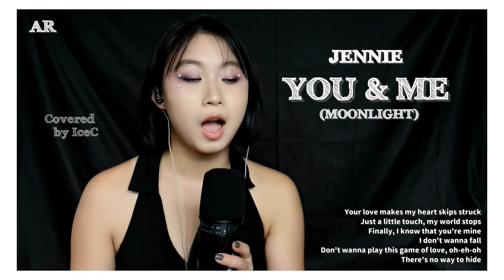JENNIE ‘You and Me’ (Moonlight) Vocal Cover ! Born Pink Concert Version ! Sing With IceC !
Sing With IceC !
- Full Vocal Covers
- Album Unboxings
- Kpop Related Vlogs (Concerts)

*** Request covers are open as always ! ***
(Comment on any video)

jennie
jennie you and me lyrics
jennie you and me easy lyrics
jennie you and me color coded lyrics
jennie you and me audio
jennie you and me topic
jennie you and me live
jennie you and me short
jennie you and me youtube short
jennie you and me challenge
jennie you and me concert
jennie you and me showcase
jennie you and me fancam
jennie you and me music video
jennie you and me ost
jennie you and me mv
jennie you and me teaser
jennie you and me lirik
jennie you and me line distribution
jennie you and me cover
jennie you and me tik tok
jennie you and me reaction
jennie you and me karaoke
jennie you and me vlive
jennie you and me instrument
jennie you and me instrumental
jennie you and me lirik indo
jennie you and me lirik Indonesia
jennie you and me sub indo
jennie you and me tiktok
jennie you and me dance performance
jennie you and me dance
jennie you and me dance practice
jennie you and me dance mirrored
jennie you and me mirrored dance
jennie moonlight
jennie moonlight lyrics
jennie moonlight easy lyrics
jennie moonlight color coded lyrics
jennie moonlight audio
jennie moonlight topic
jennie moonlight live
jennie moonlight short
jennie moonlight youtube short
jennie moonlight challenge
jennie moonlight concert
jennie moonlight showcase
jennie moonlight fancam
jennie moonlight music video
jennie moonlight ost
jennie moonlight mv
jennie moonlight teaser
jennie moonlight lirik
jennie moonlight line distribution
jennie moonlight cover
jennie moonlight tik tok
jennie moonlight reaction
jennie moonlight karaoke
jennie moonlight vlive
jennie moonlight instrument
jennie moonlight instrumental
jennie moonlight lirik indo
jennie moonlight lirik Indonesia
jennie moonlight sub indo
jennie moonlight tiktok
jennie moonlight dance performance
jennie moonlight dance
jennie moonlight dance practice
jennie moonlight dance mirrored
jennie moonlight mirrored dance
jennie dancing in the moonlight
jennie dancing in the moonlight lyrics
jennie dancing in the moonlight easy lyrics
jennie dancing in the moonlight color coded lyrics